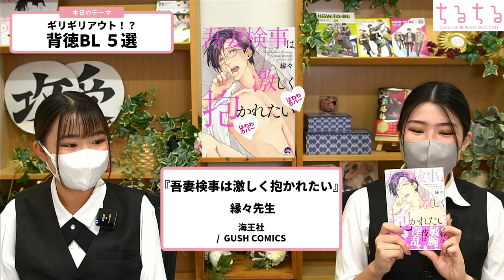【禁断の関係】みんな大好き背徳BL教えちゃいます【BLコミック紹介】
ギリギリアウト⁉背徳BL５選

「絶対に付き合ってはいけない」禁断の関係だからこそ萌える…‼もはやBL好きあるあるですよね♥王道の背徳BLといえば「先生×生徒」！さらにさらに、昨今では歴戦のBLオタクでも「その2人アリなの⁉」と思うほど驚きのCPが存在します…。今回はそんなギリギリアウトなBLをご紹介してまいりたいと思います。皆さまのお好きな「背徳BL」もコメント欄にて教えてくださいね♪

・上記の内容を含むコメントにつきましては、発見し次第順次削除させていただく場合もございます。 動画に関しての要望や、企画のリクエスト、感想などはいつでも大歓迎です！

いつも励みになっています。 本当にありがとうございます…！

毎日が明るくなるBLオタク向け情報を発信！

ちるちるが提供するシーズンイベント用のお知らせアカウント

ちるちるが企画・製作するイベントなどの情報をお知らせ